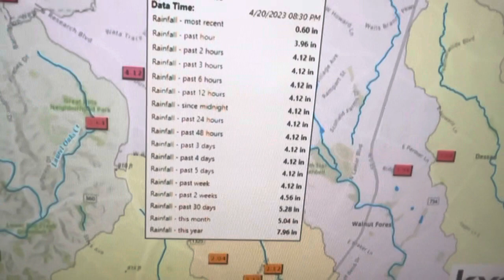Continuing flooding north Austin